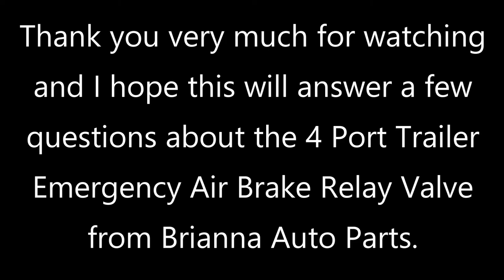4-Port Trailer Emergency Air Brake Relay Valve for Big Rigs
An Overview of the 4-Port Trailer Emergency Air Brake Relay Valve for Peterbilt, Freightliner, Kenworth, Volvo, International, Mack, Western Star, and other Big Rig Trucks from Brianna Auto Parts.